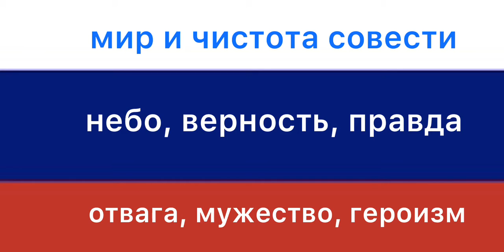Онлайн - выставка детских рисунков. Библиотека с. Шаумян. 22 августа